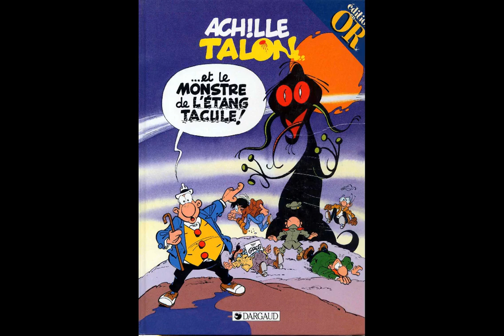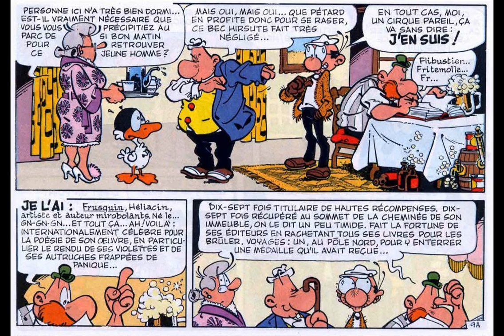BD FR - Achille Talon et le monstre de l'étang Tacule (1989)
Achille Talon et le monstre de l'étang Tacule (1989) Bandes dessinées en français